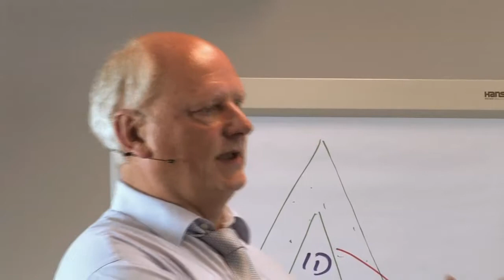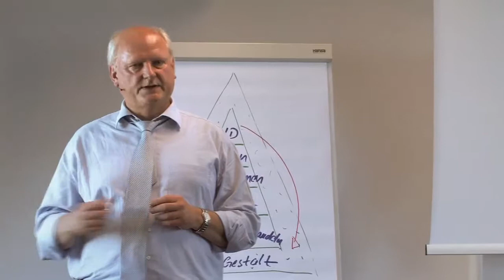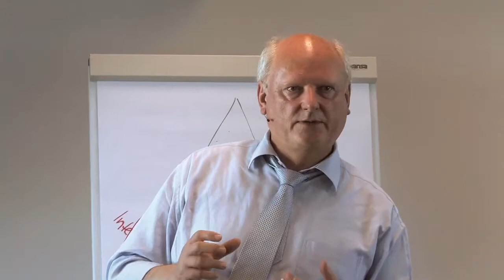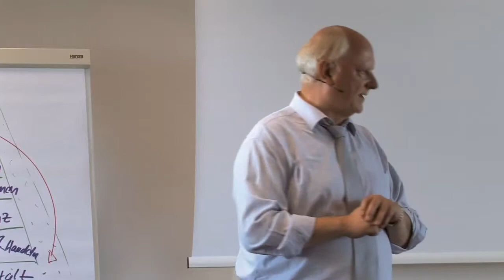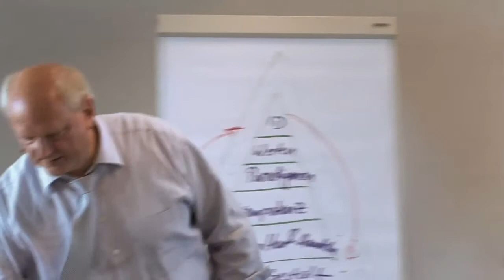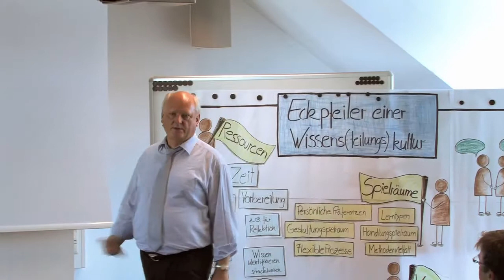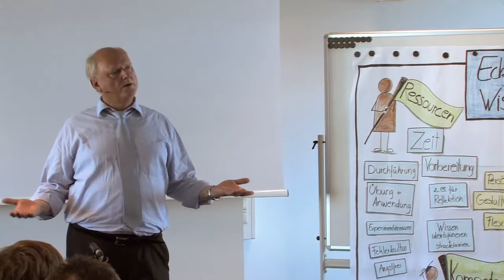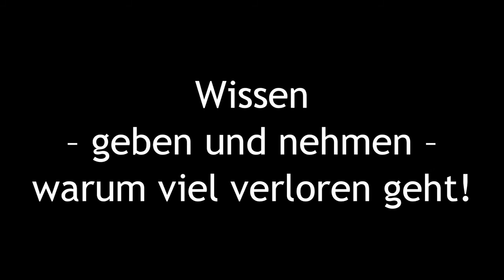Wissen Teilen - IF-Forum - Reinhard Büttner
Bei unserem IF-Forum zum Thema "CRAFTSMANSHIP" am 13. Juni 2013 (InterFace AG - Unterhaching) berichtet Reinhard Büttner (SWM) wie man den Wissensaustausch nicht nur zwischen Alt und Jung organisieren kann.